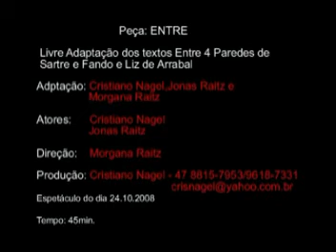ENTRE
O inferno são os outros. A partir desta máxima do existencialismo é que o espetáculo se constrói. Utilizando fragmentos de Entre 4 paredes de Sartre e de Fando e Liz de Arrabal, traça-se uma linha entre existencialismo e absurdo.
O espetáculo questiona as relações do indivíduo, à manipulação a que o homem está submetido, à visão distorcida da sociedade provocada por conceitos equívocos e a dificuldade na comunicação: esferas que provocam conflitos. É uma leitura do olhar do outro, que recusa a passividade do espelho que apenas reproduz
O ser humano é julgado freqüentemente, tanto pelos outros quanto por ele mesmo. Ele é um espelho da sociedade em que vive. E a visão que os outros têm dele mesmo pode transformar seu habitat num inferno.
Mas antes do pré-conceito que é submetido pelos homens há o primeiro julgamento: o próprio julgamento. E é pelos seus próprios parâmetros que ele começa a julgar os outros. O inferno não são os outros, somos nós mesmos.
Peça Teatral da Cia EM CENA Teatro em Joinville-direção Morgana Raitz
Contatos com Jonas Raitz  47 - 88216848